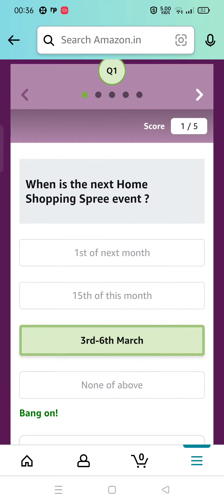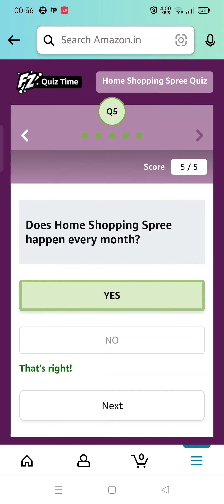When is the next Home Shopping Spree event ? | Amazon Home Shopping Spree Quiz Answers Today | 1 Mar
Amazon Home Shopping Spree Quiz Answers Today l Win 5000 Amazon Pay Balance l 1 March 2022

Q1: When is the next Home Shopping Spree event ?

Q2- On what range of products can customers avail discounts during Home Shopping Spree?

Q3 – What are the incremental benefits that first time shoppers enjoy during Home Shopping Spree?

Q4 – What is the maximum discount customers can avail during the Home Shopping Spree?

Q5 – Does Home Shopping Spree happen every month?

amazon quiz
amazon quiz answers Today
1 match amazon quiz
1 match amazon quiz